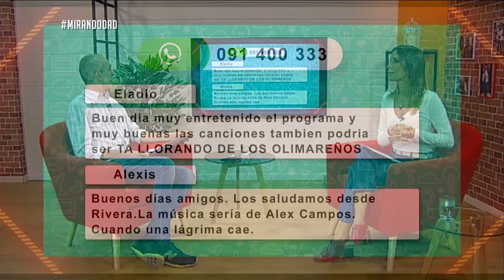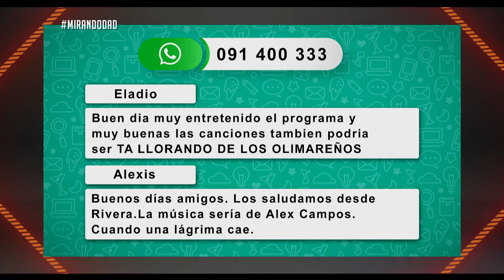De Barbieri: "Estamos en un distanciamiento físico transitorio, no hay nadie aislado"